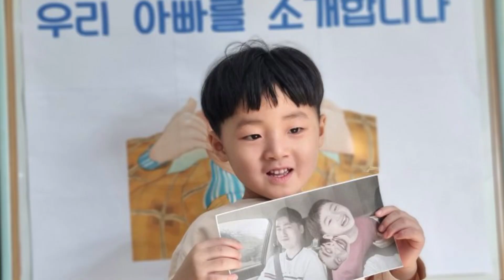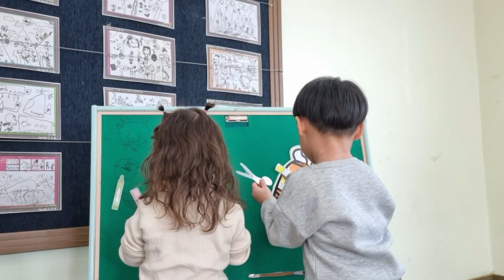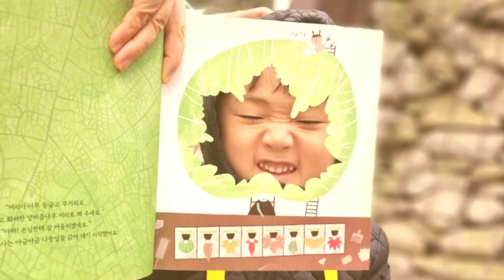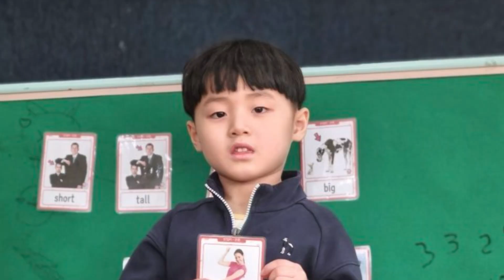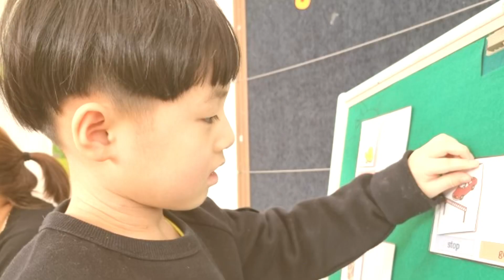시율(6) 2023.10~2024.02